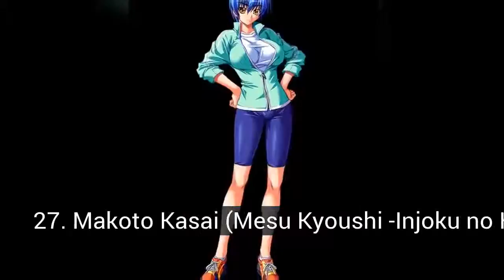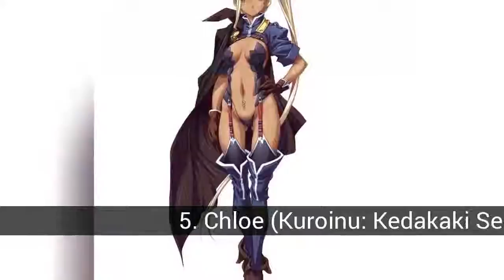Ranking of the most beautiful and sexy hentai girls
List about ranking of the most beautiful and sexy hentai girls

A ranking to vote on which is the hottest girl in the hentai.

In this list about ranking of the most beautiful and sexy hentai girls you can find:
42. Sharon (Conquering the Queen 2)
41. Alfia Flux (Conquering the Queen)
40. Princess Roxana Katousha (Conquering the Queen)
39. Cecil (Conquering the Queen 3)
38. Tamaki Kishimoto (Mesu Kyoushi -Injoku no Kyoushitsu-)
37. Matilda Cashew (Conquering the Queen)
36. Remmy Fennel (Conquering the Queen)
35. Queen Sarah Katousha (Conquering the Queen)
34. Emely Gwendolyn (Conquering the Queen)
33. Ruiri (Conquering the Queen 3)
32. Olivia Scarlett (Conquering the Queen 3)
31. Miyu Sakurai (Seishoku Taiiku Kyoushi ~ Gakuen Hatsudashi Namashibori ~)
30. Yumiria Anbarudo (Conquering the Queen 2)
29. Regina (Conquering the Queen 2)
28. Reiko Kamiya (Seishoku Taiiku Kyoushi ~ Gakuen Hatsudashi Namashibori ~)
27. Makoto Kasai (Mesu Kyoushi -Injoku no Kyoushitsu-)
26. Ichigo (Sugar's Delight)
25. Rihoko Makiyama (Mesu Kyoushi -Injoku no Kyoushitsu-)
24. Chocoa (Sugar's Delight)
23. Miyuki Toudou (Mesu Kyoushi -Injoku no Kyoushitsu-)
22. Ashisu Anbarudo (Conquering the Queen 2)
21. Asuka Kirishima (Seishoku Taiiku Kyoushi ~ Gakuen Hatsudashi Namashibori ~)
20. Iris Anbarudo (Conquering the Queen 2)
19. Garnet (Conquering the Queen 2)
18. Janne Grenoble (Princess Knight Janne)
17. Reika (Koukai Benjo The Animation)
16. Saya Takamine (Mesu Kyoushi -Injoku no Kyoushitsu-)
15. Liese Ruvens (Hime Dorei)
14. Kaguya (Kuroinu: Kedakaki Seijo wa Hakudaku ni Somaru)
13. Iris von Austria (Conquering the Queen 3)
12. Tita Ruvens (Hime Dorei)
11. Ritsuko Hasekura (Mesu Kyoushi -Injoku no Kyoushitsu-)
10. Maia (Kuroinu: Kedakaki Seijo wa Hakudaku ni Somaru)
9. Claudia Levantain (Kuroinu: Kedakaki Seijo wa Hakudaku ni Somaru)
8. Prim Fiorire (Kuroinu: Kedakaki Seijo wa Hakudaku ni Somaru)
7. Alicia Arcturus (Kuroinu: Kedakaki Seijo wa Hakudaku ni Somaru)
6. Olga Discordia (Kuroinu: Kedakaki Seijo wa Hakudaku ni Somaru)
5. Chloe (Kuroinu: Kedakaki Seijo wa Hakudaku ni Somaru)
4. Leone Morimoto (Discipline)
3. Mireille von Austria (Conquering the Queen 3)
2. Captain Mireille (Hime Dorei)
1. Celestine Lucullus (Kuroinu: Kedakaki Seijo wa Hakudaku ni Somaru)

2. Captain Mireille (Hime Dorei)
It was chosen the most beautiful in a survey in Japan in 2009